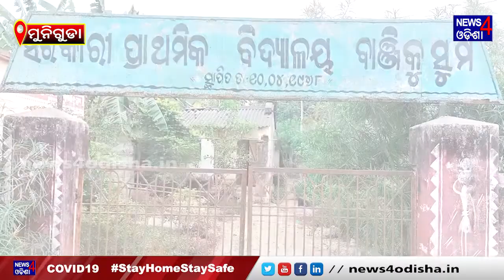ବିଜୁ ପକ୍କା ଘର ହିତାଧିକାରୀ ଙ୍କ ଅଭିଯୋଗ ,ସେପଟେ ସରପଞ୍ଚ ଙ୍କ ସଫେଇ ।I News4Odisha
Voice Over             :       Subhasree
Visual Editor          :       Bisu